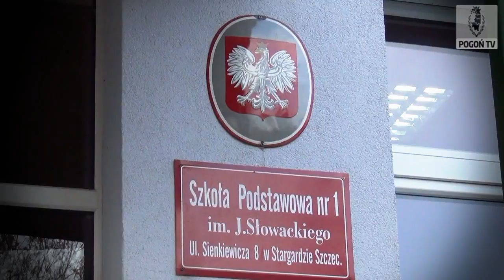Portowcy odwiedzili SP nr 1 w Stargardzie Szczecińskim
Bartosz Ława, Maksymilian Rogalski, Adam Frączczak, Radosław Janukiewicz, Takafumi Akahoshi i Hernani odwiedzili Szkołę Podstawową nr 1 w Stargardzie Szczecińskim.